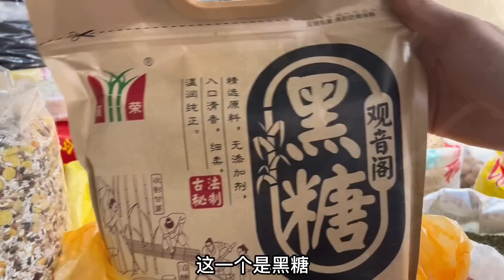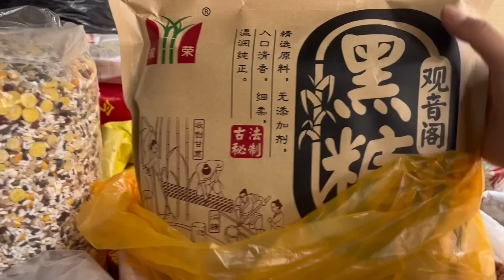365Q：小秋在家日常，新产品试吃很不错，与好友接着干活摊位后续如何了？